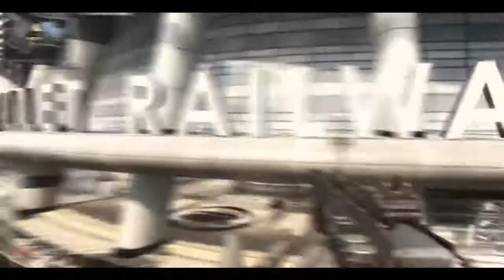Rush Hour 13 Part 2 // By Rush Spidr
Yo! Whats up guys its your friendly neighborhood spidr' here!
Best one yet? i think so idk i loved this  :). *** Song/Team/Twitter below ***
-Song : Ryan Hemsworth - BasedWorld (Original Mix)